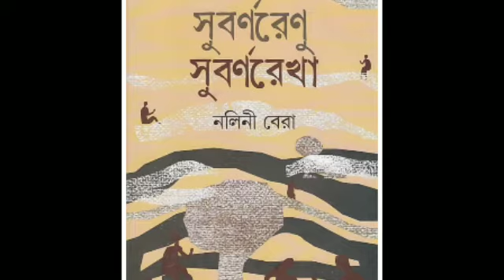QuarantineReadings নলিনী বেরার উপন্যাস 'সুবর্ণরেণু সুবর্ণরেখা'। পাঠে চন্দ্রলেখা সিনহা। ২য় পর্ব।